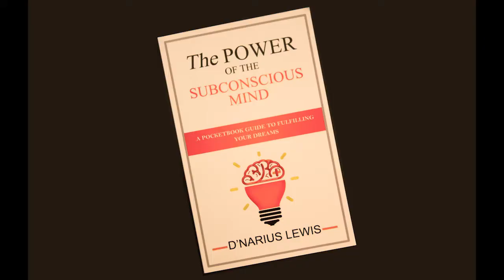production001 dnarius lewis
See a discussion with D'Narius Lewis about the 15 dollar minimum wage and issues related to low incomes.